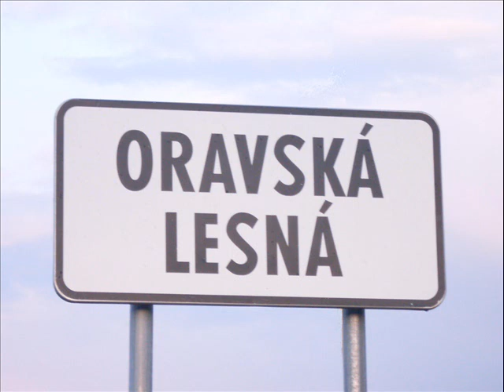Oravska Lesna.wmv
Oravská Lesná (Slovakia) and the beautiful country